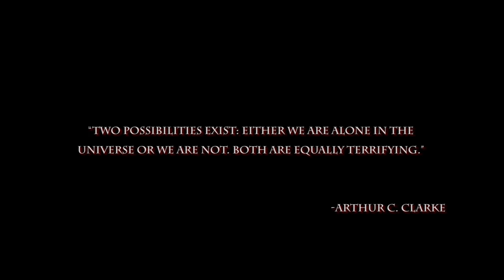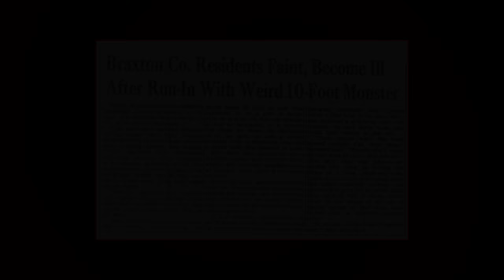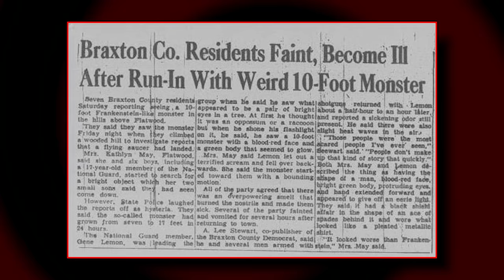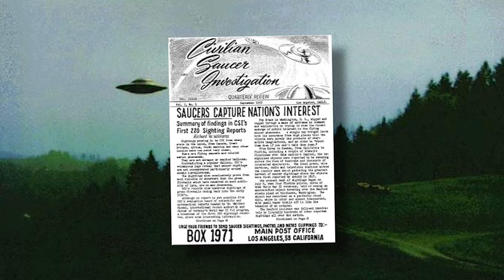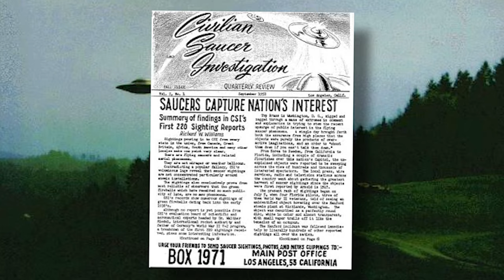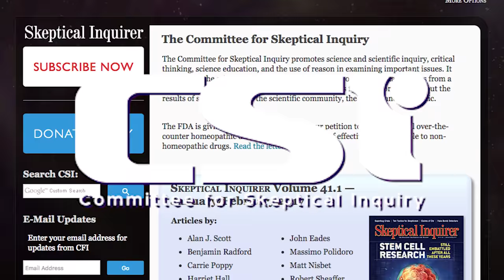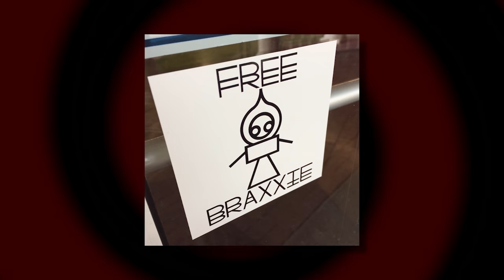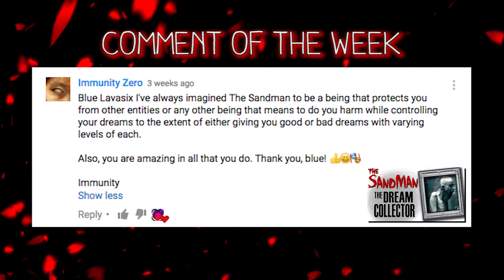Braxxie: The Flatwoods Monster Alien Sighting | Grim Gallery #5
Braxxie aka The Flatwoods Monster was supposedly seen landing in a farmland in West Virginia. What would you do if you saw an alien ghost floating out of something that fell from the stars?

Bluelavasix is a channel dedicated to exploring the darker subjects in the world.